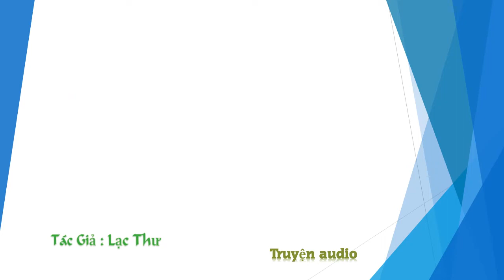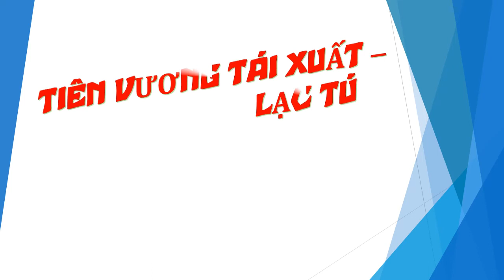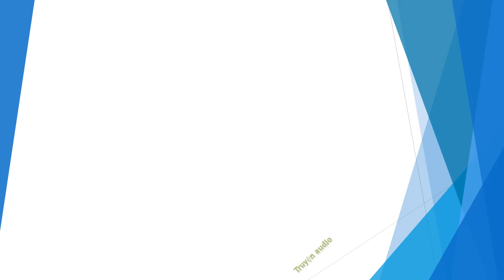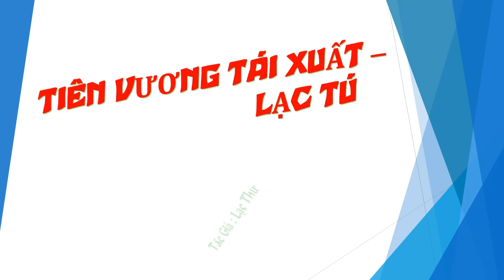Tập 6 - chương 101-120 - Tiên Vương Tái Xuất - Lạc Tú, Tác giả - Lạc Thư, Truyện audio